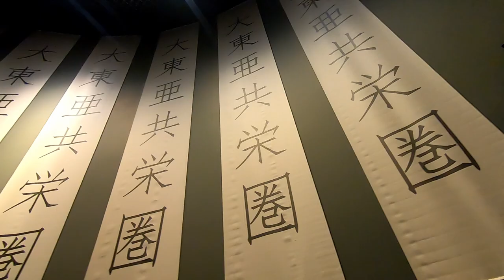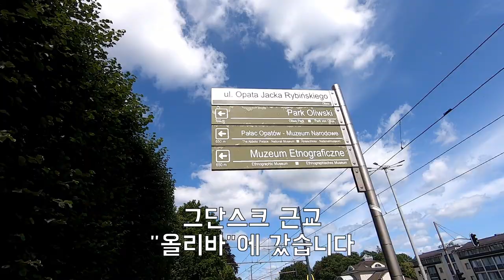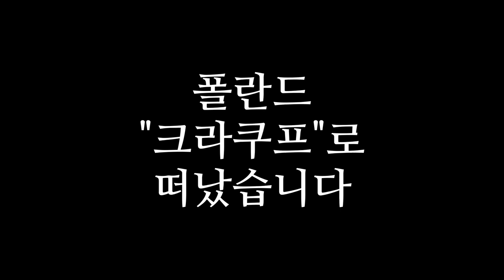과거와 현재가 공존하는 아름다운 폴란드 '그단스크' Coexistence of the past and the present beautiful Gdansk, Poland